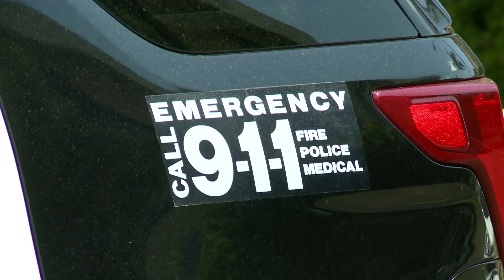【加州大選】反對20號提案不惜搞虛假廣告 吃官司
加州的20號提案意在嚴懲犯罪，受到部分華人的支持。然而近期，有反對者被發現冒充警察，在社區發布關於20號的虛假廣告，因此遭到法律訴訟。

加州第20號提案要求對某些犯罪加強懲戒，彌補法律漏洞，獲得警方支持。但該提案的反對者卻在近期，利用虛假廣告，誘導民眾反對20號提案。